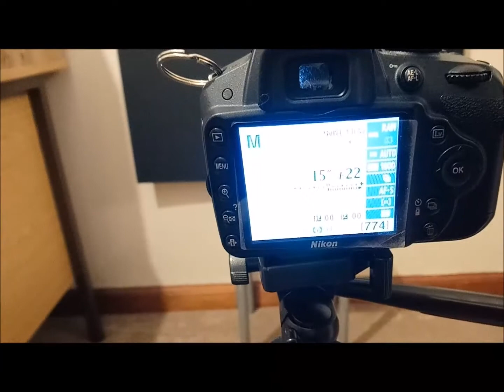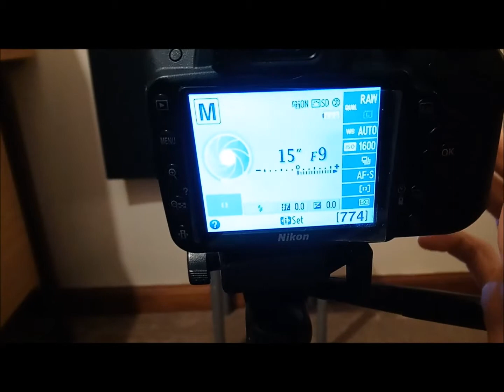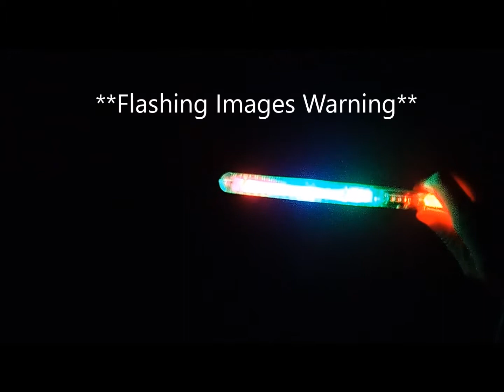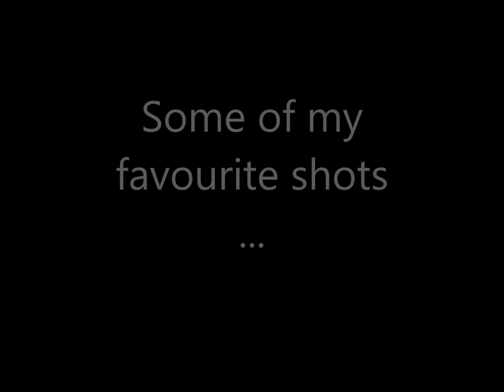Virtual Photo Club: Intro to Light Painting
A basic introduction to digital photography light painting - using light sources to create a digital photo, often quite abstract.

Come and join the newest photo club, no matter where you are.  A safe place for amateurs of all levels to share photos, get feedback and learn

This workshop assumes some knowledge of controlling your shutter speed.

This is my first ever attempt at video guides, recording, editing and is WAY out of my comfort zone so please bear that in mind when watching :)